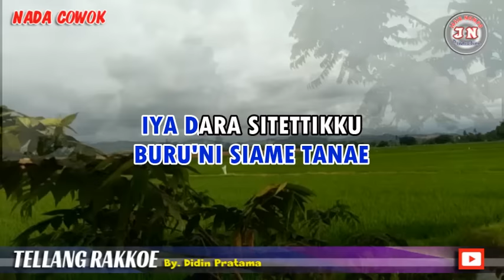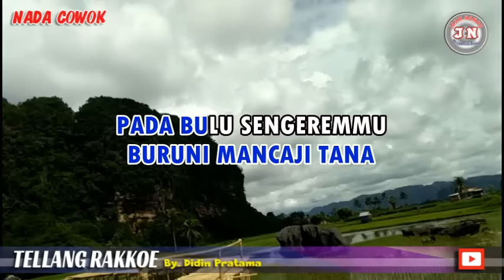TELLANG RAKKOE Bugis KARAOKE No Vocal+Lirik Nada Cowok By Didin Pratama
Bugis Karaoke Tellang Rakkoe Nada Cowok No Vocal+Lirik
Lirik lagu TELLANG RAKKOE
Iyato paddawungenna
Coppo'na tellang rakkoe
Buruni buku bukunna
Buru'ni siame tanae

Iya dara sitettikku
Nasibbiwi dewatae
Mu pabbeyyu'ni ana'mu
Jandani ro bainemmu

Reff.
Opuakku marajae
Ammasei atammu
Nasalama mannennungeng
Ri esso maddimonrimmu

Buruni buku bukunna
Buruni mancaji tana
Pada bulu sengeremmu
E pappada camming lebba

Reff.
Opuakku maraje
Ammasei atammu
Nasalama mannennungeng
Ri esso maddimonrimmu

Buruni buku bukunna
Buruni mancaji tana
Pada bulu sengeremmu